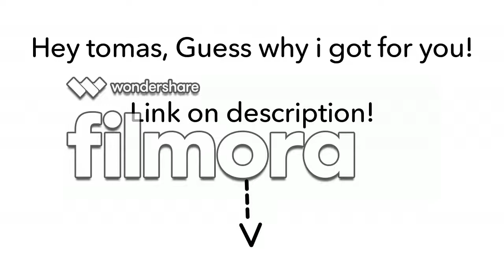For Tomas The Cool Bluey Fan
Here's the link for BlooMoo collection pack

Also 2 Logos Extra

Enjoy them!

This is all to make your zoomoo sproof.
Zoomoo + Bluey = Bloomoo